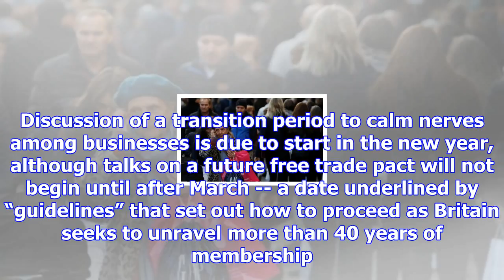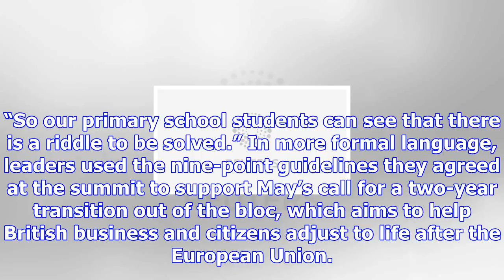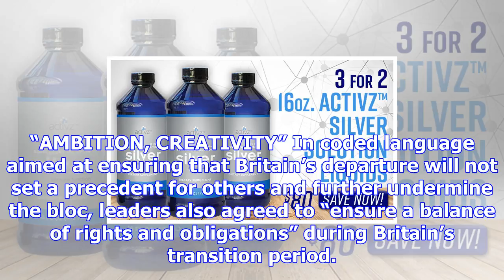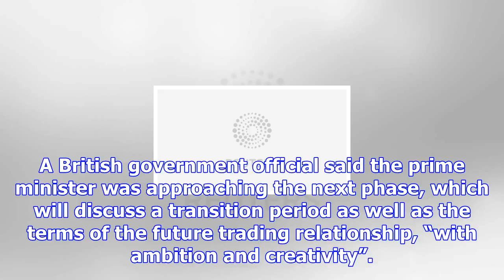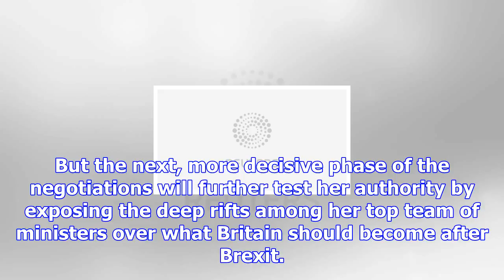'congratulations': eu launches next phase of brexit but warns of tough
BRUSSELS (Reuters) - The European Union agreed on Friday to move Brexit talks onto trade and a trans...